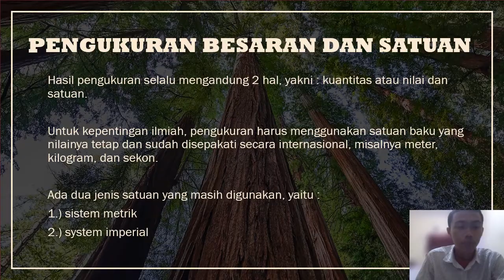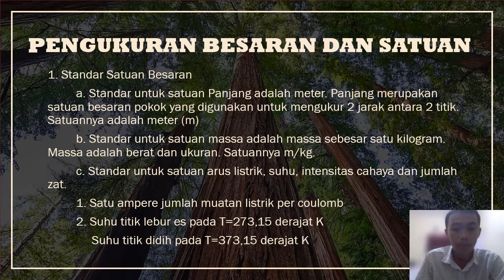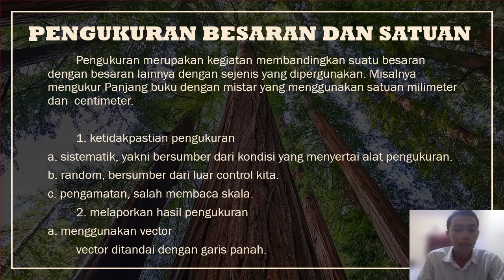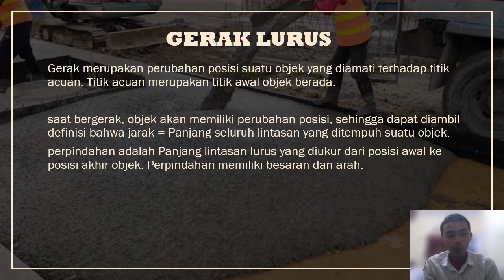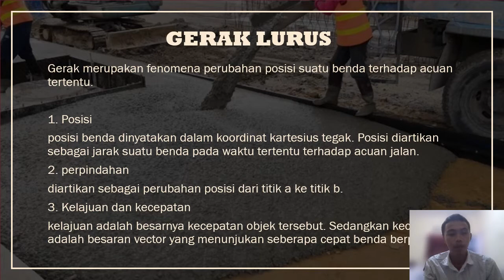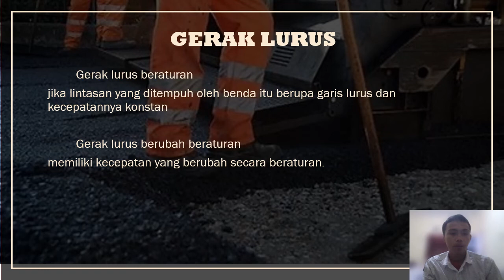1 November 2022